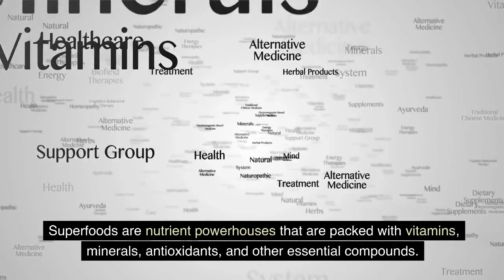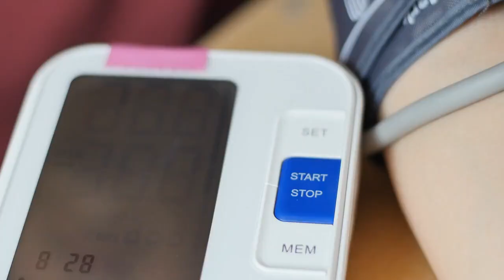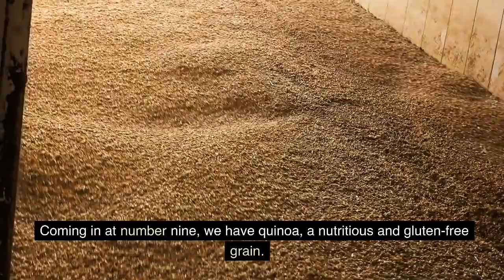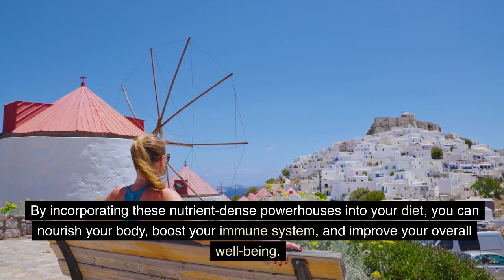Top 10 Superfoods for your Health!!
Today we have an exciting topic to share with you. We're going to dive into the top 10 superfoods that can transform your health and well-being. So, let's get started!

Before we begin, let's talk about what makes superfoods so super. Superfoods are nutrient powerhouses that are packed with vitamins, minerals, antioxidants, and other essential compounds. They offer a wide range of health benefits and can significantly improve your overall well-being.

Superfood Number One: Berries
Our first superfood is berries! Blueberries, strawberries, raspberries, and blackberries, all bursting with antioxidants that fight against free radicals and help reduce the risk of chronic diseases. They are also rich in fiber and vitamin C, which support a healthy immune system.

Superfood Number Two: Leafy Greens
Next up, we have leafy greens like spinach, kale, and Swiss chard. These vibrant greens are loaded with vitamins A, C, and K, as well as folate, iron, and calcium. They promote healthy digestion, support bone health, and even contribute to glowing skin.

Superfood Number Three: Avocado
Moving on to superfood number three, we have the mighty avocado. Avocados are a fantastic source of heart-healthy monounsaturated fats, which can help lower bad cholesterol levels. They are also packed with fiber, potassium, and vitamin E, making them a great addition to any diet.

Superfood Number Four: Nuts and Seeds
Now, let's talk about nuts and seeds. Almonds, walnuts, chia seeds, and flaxseeds are just a few examples of these nutritional powerhouses. They are rich in healthy fats, protein, and fiber. Including them in your diet can help lower the risk of heart disease and improve brain health.

Superfood Number Five: Turmeric
Up next is turmeric, a spice renowned for its vibrant golden color and powerful anti-inflammatory properties. The active compound in turmeric, called curcumin, has been shown to alleviate symptoms of arthritis, improve brain health, and support heart health. Adding a pinch of turmeric to your meals can make a big difference.

Superfood Number Six: Ginger
Let's spice things up with superfood number six, ginger! Ginger is a versatile root that has been used for centuries for its medicinal properties.
It aids digestion, relieves nausea, reduces inflammation, and even supports the immune system. You can enjoy ginger in teas, stir-fries, or as a zesty addition to your smoothies.

Superfood Number Seven: Cruciferous Vegetables
Cruciferous vegetables such as broccoli, cauliflower, and Brussels sprouts are next on our list. These veggies are high in fiber, vitamins, and minerals, while also containing powerful antioxidants and cancer-fighting compounds. Including cruciferous vegetables in your diet can help boost your body's detoxification processes and support overall health.

Superfood Number Eight: Fermented Foods
Now, let's explore the world of fermented foods. Foods like sauerkraut, kimchi, yogurt, and kefir contain beneficial bacteria that support a healthy gut microbiome. A balanced gut microbiome is linked to improved digestion, enhanced immune function, and even mental well-being. So, don't forget to incorporate fermented foods into your diet.

Superfood Number Nine: Quinoa
Coming in at number nine, we have quinoa, a nutritious and gluten-free grain. Quinoa is a complete protein, meaning it contains all nine essential amino acids. It's also rich in fiber, vitamins, and minerals. Adding quinoa to your meals can provide sustained energy and support muscle recovery.

Superfood Number Ten: Dark Chocolate
Last but certainly not the least, we have a treat for you—dark chocolate! Dark chocolate with a high cocoa content is loaded with antioxidants, flavanols, and minerals like iron and magnesium. It can improve heart health, enhance mood, and even boost brain function. Remember, moderation is the key, but indulging in a square of dark chocolate can be a guilt-free pleasure. And there you have it!—the top 10 superfoods for ultimate health and wellness! By incorporating these nutrient-dense powerhouses into your diet, you can nourish your body, boost your immune system, and improve your overall well-being. So, why not start experimenting with these superfoods and experience their incredible benefits for yourself? Thank you for joining us today. Bye!